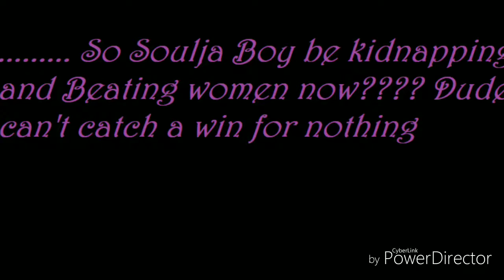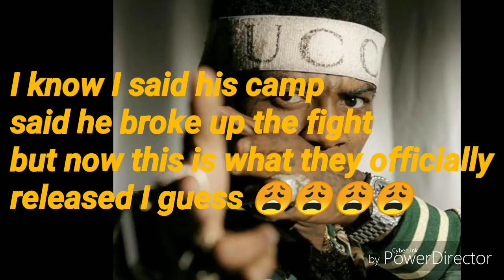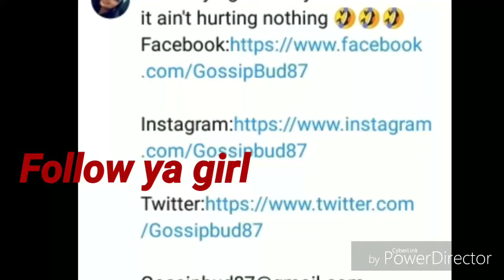Soulja Boy accused of kidnapping and beating a woman?? But did he really🤔🤔🤔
Soulja boy might be in but trouble if this is true